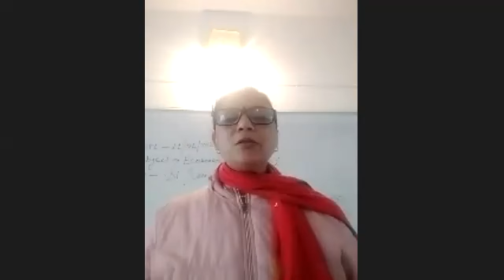XI Eco By Babita Singh1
XI   Eco By Babita Singh1 dated 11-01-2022